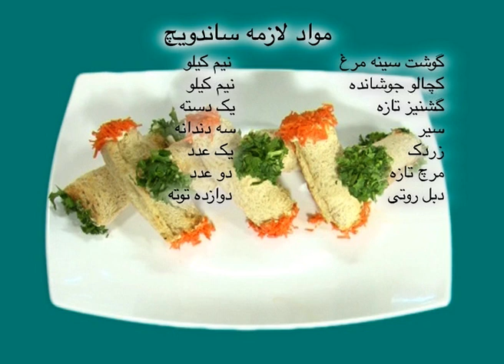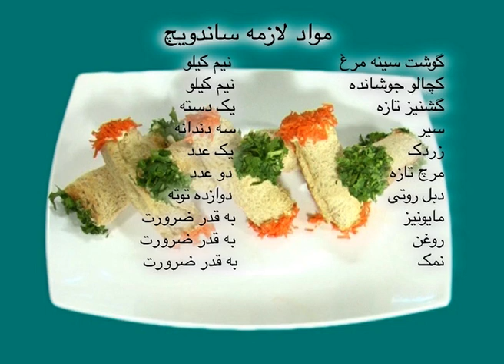Malga - Tarzi Tahye Sandwich Morgh (2013) | مالگه - طرز تهیهٔ ساندویچ مرغ